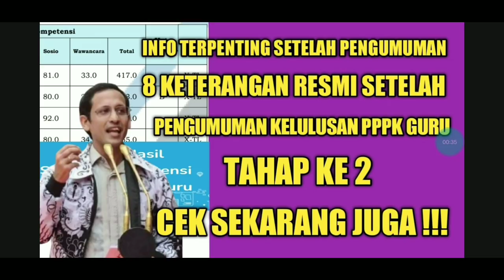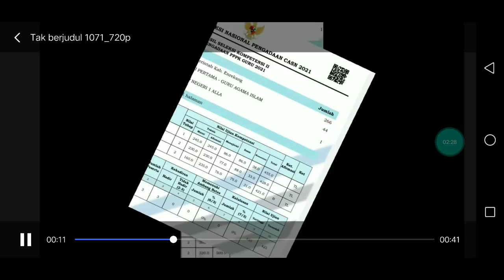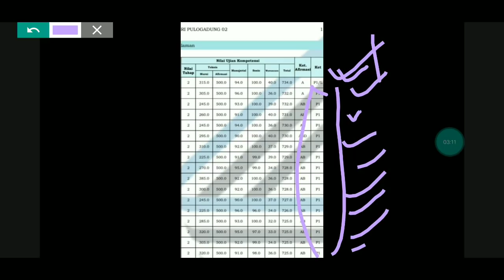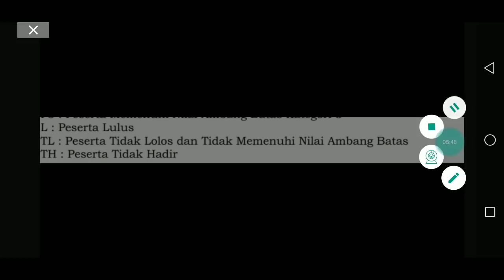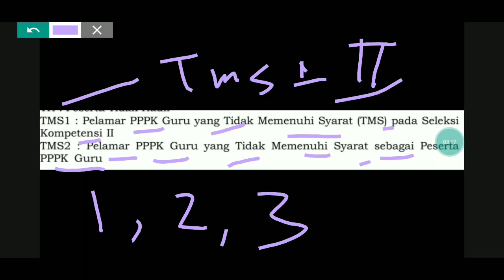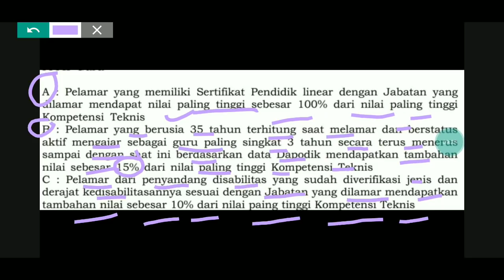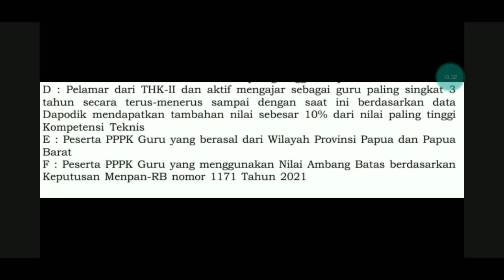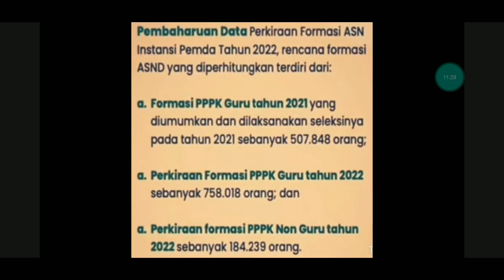CEK !! 8 KETERANGAN PENTING SETELAH MENGECEK PENGUMUMAN KELULUSAN PPPK GURU TAHAP 2 KOLEKTIF